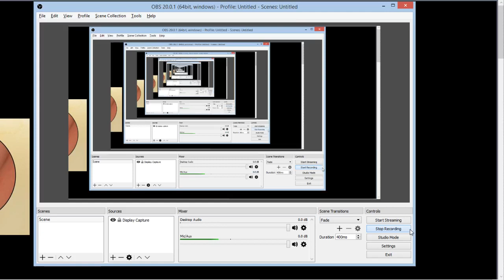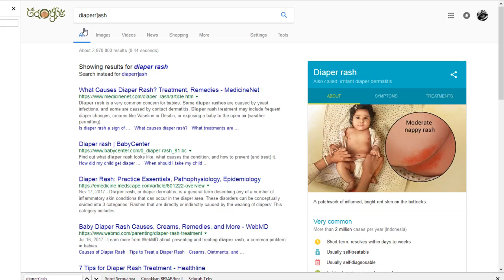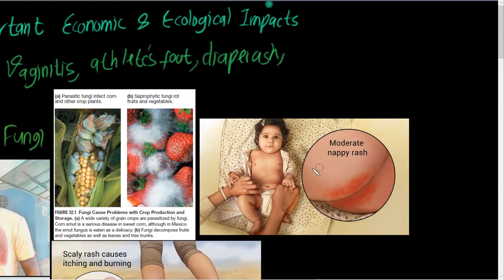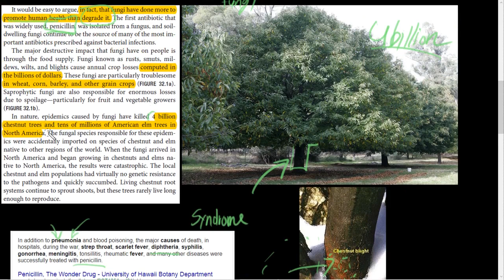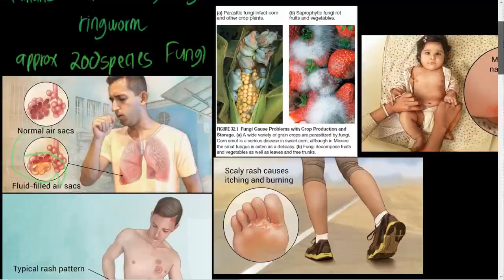Jamur Memiliki Fungsi Ekonomi dan Ekologi